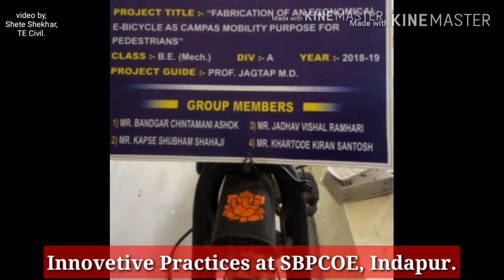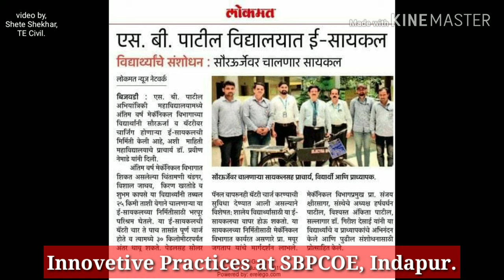S.B.Patil college of Engineering Indapur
Innovative Practices at SBPCOE